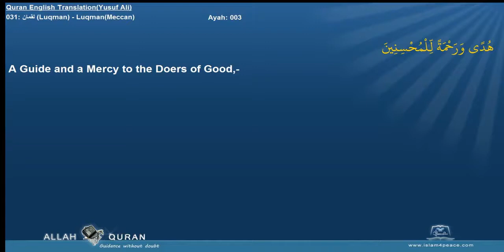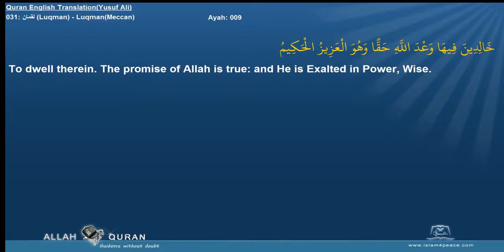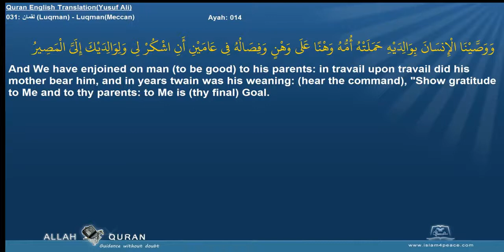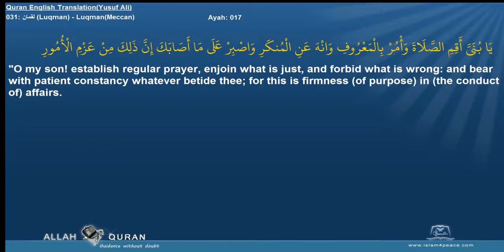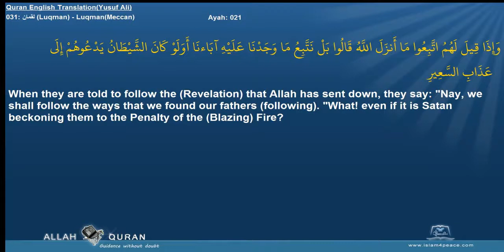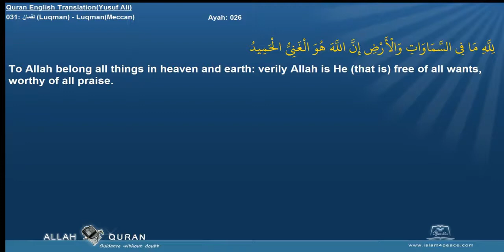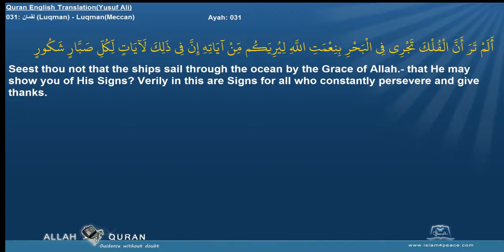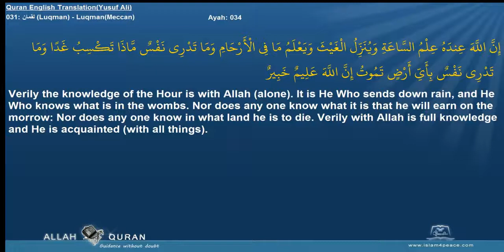Mishary Rashid Alafasi - Surah Luqman (31) With English Audio Translation